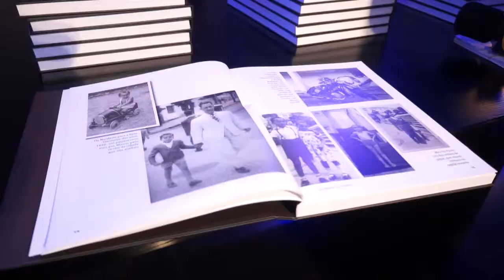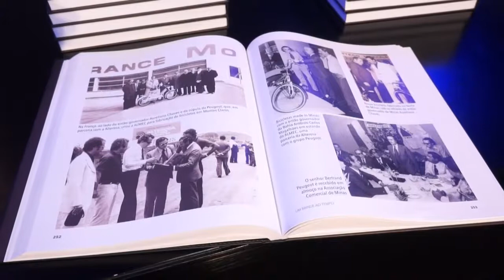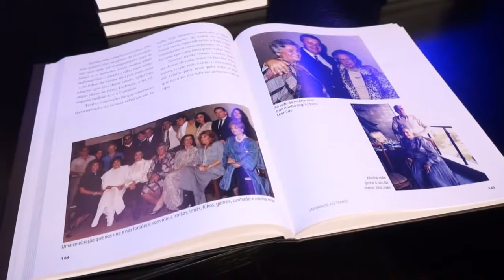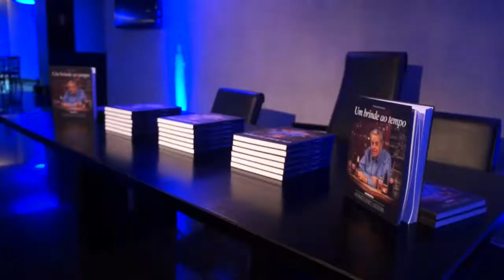Lançamento do livro Um Brinde ao Tempo: Hermógenes Ladeira - Paulo Navarro